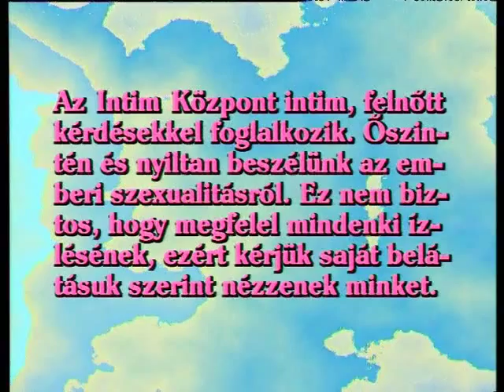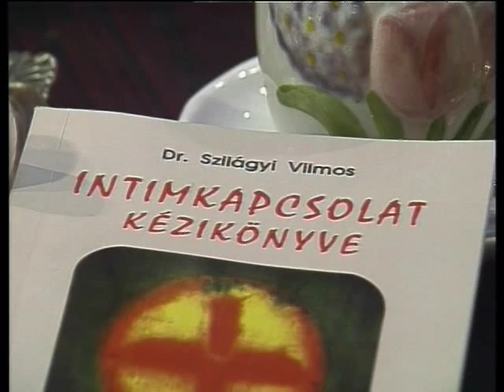Hívd Andreát Szex hármasban